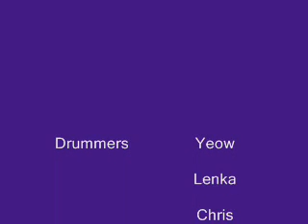Bellyslap - West-Valhalla (25 May07)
Bellyslap performs West-Valhalla, a song inspired by Hossam Ramzy's West-Naima. Drummers Yeow, Lenka, Chris and Nat are joined by Dancers Prue and Rishi.